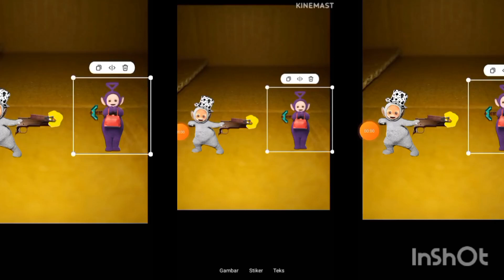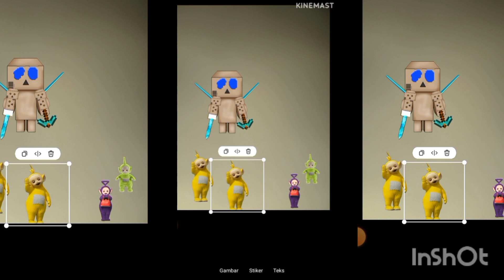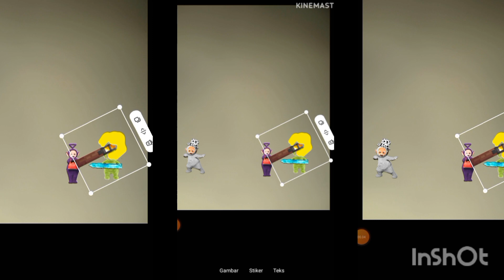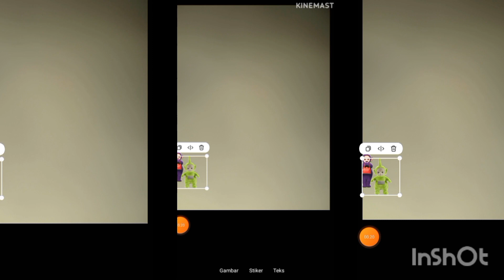tinky winky vs laa-laa episode 3